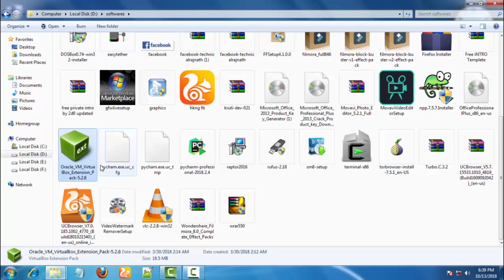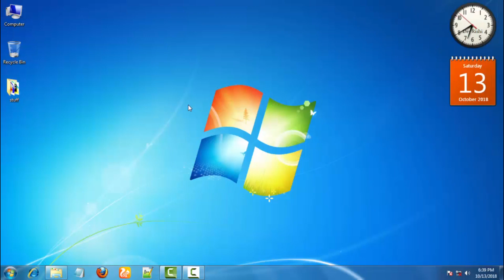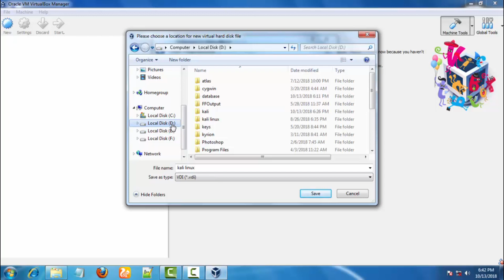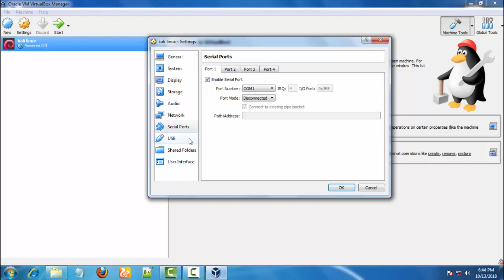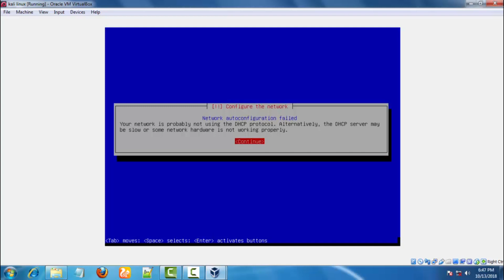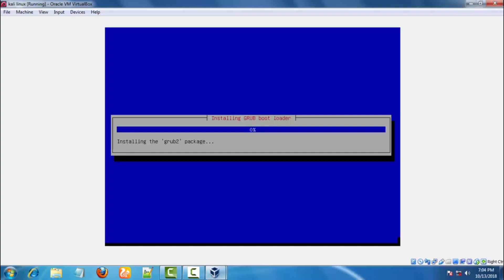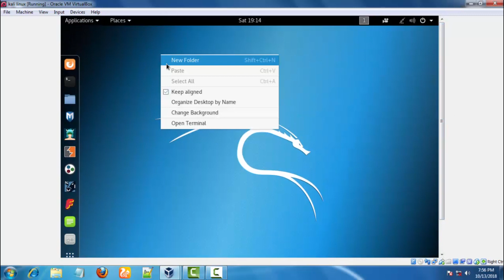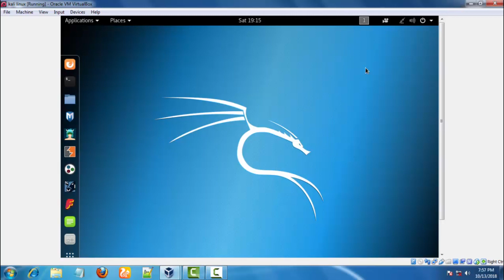Fix all the errors while installing kali linux in virtual box | In hindi | Rajnath Prasad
Namashkaar Dosto!
Swaagat hai aap sab ka meri is youtube channel  me
or aaj ke is video me maine ye bataya hai ki aap virtual box pe kali linux install karte waqt saare ke saare errors ko fix karke successfylly kaise install kar sakte hain.
ise perform karne ke liye kuchh files download karne ki zaroorat padegi:
or Agar aapko missing operating system ka error aata hai to use solve karne ke liye ye video dekhe

ye video poora end tak dekhe , aapko sab samajh me aa jaega or aapke saare errors fix ho jaenge.

agar aapko ye video pasand aayi to video ko
like kare
comment section me apna feedback de.
share kare
or